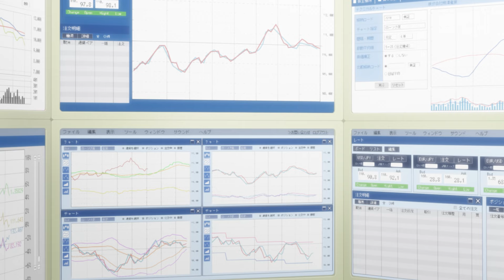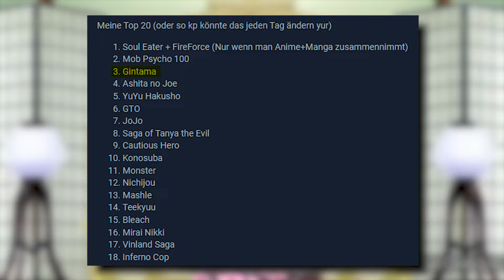Die BESTEN Isekai Animes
Anime Deutsch German
VIDEOSPIEL ISEKAIS die GUT sind | Underrated Isekais

0:00 Intro
0:27 1. Isekai
2:15 2. Isekai
4:11 3. Isekai
6:20 4. Isekai
9:00 5. Isekai
10:29 6. Isekai
13:29 7. Isekai
15:40 8. Isekai
16:37 Outro